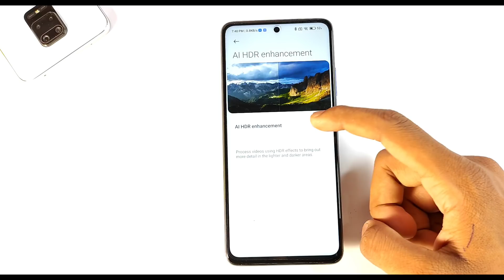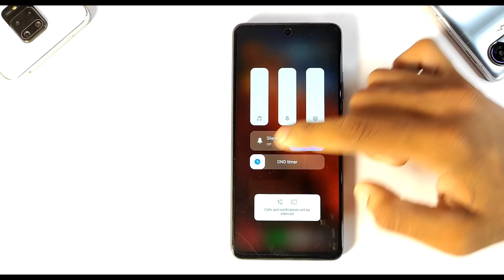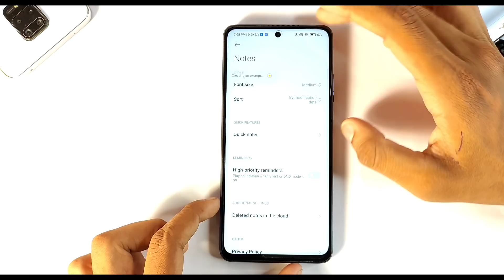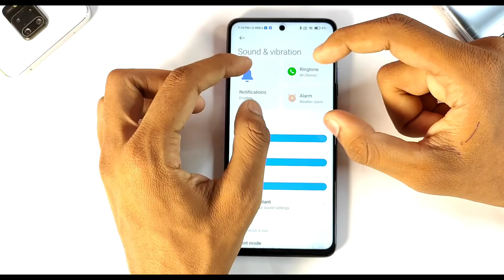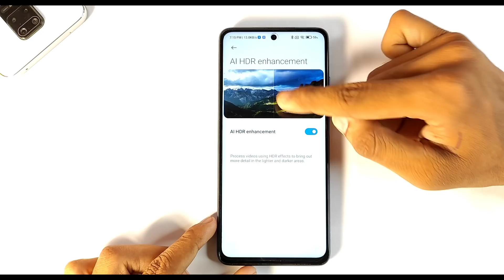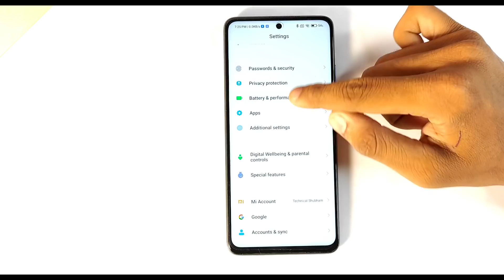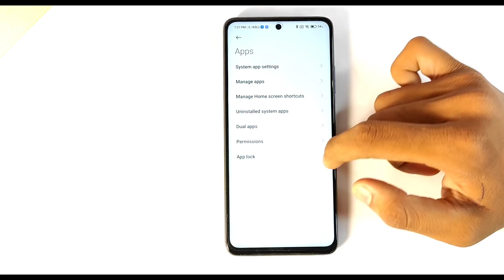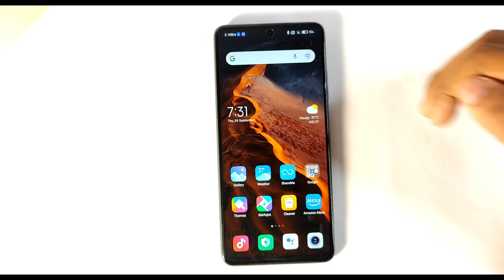Redmi Note 9 Pro MIUI 12.5.1.0 New Update Full Review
Topic Covered:
1- Redmi note 9 pro miui 12.5 update
2- Redmi note 9 pro miui 12.5.1.0 update
3- Redmi note 9 pro new update
4- Redmi note 9 pro update